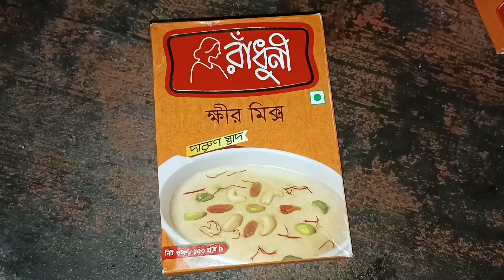মাত্র ১টি উপকরণ দিয়ে মজাদার ইন্সট্যান্ট ক্ষির রেসিপি। Instant kheer mix recipe।Radhuni kheer mix।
Hi,welcome to ohi's kitchen home.

ingredients for kheer mix👇

# kheer mix 1packet

# milk 1ltr

# milk powder 1tblsp

রাঁধুনি ক্ষির মিক্স দিয়ে ইনস্ট্যান্ট তৈরি করুন ক্ষির রেসিপি। যেমন সময় কম লাগে তেমনি খেতে দারুণ মজাদার।